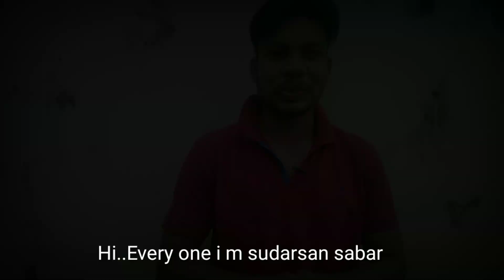Journy from zero to 1k youtube family(subscriber)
At the time of writing this post, I have 103 videos! If you haven’t watched any, you should go and see what I have to offer!
And as another way to say thank you for your continued support, and for those who like my videos, for the next 30 days, I will be releasing a video everyday on my YouTube channel!

     Thank you verymuch to MANORANJAN DASH